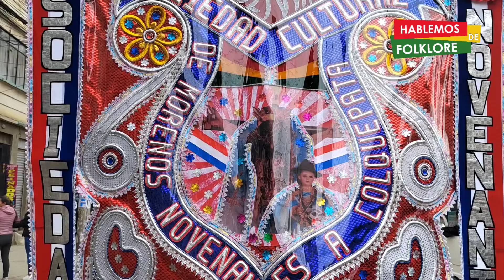Sociedad Cultural de Morenos Novenantes a Colquepata - Recepción Social 2024